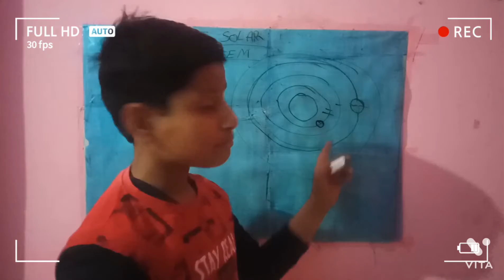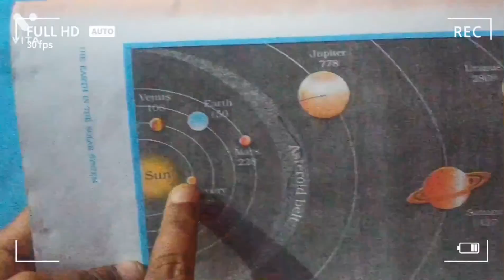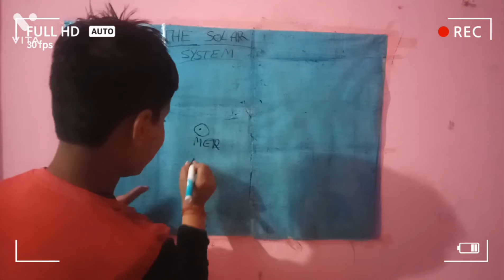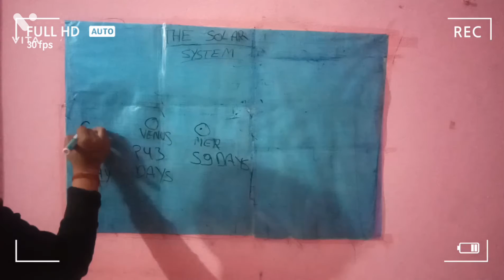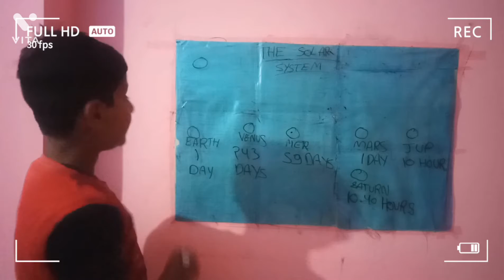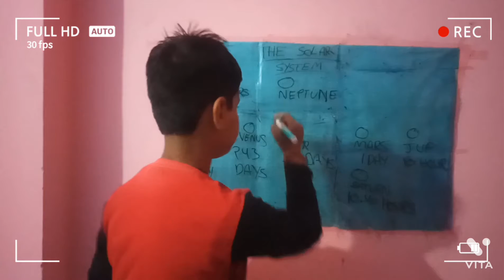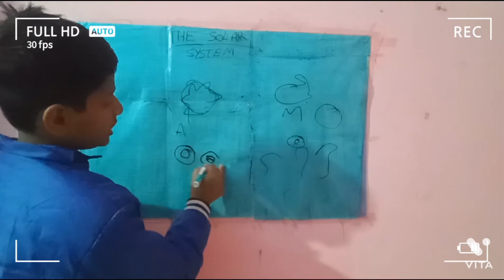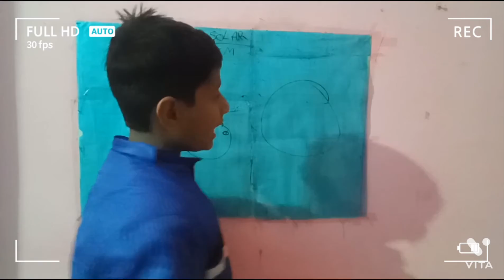The solar system / geography chapter 1 / class 6